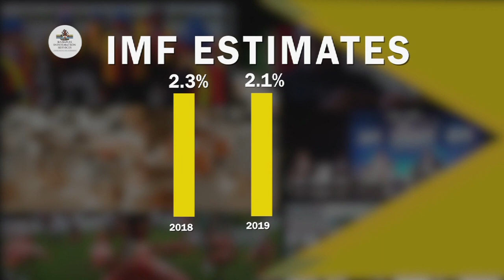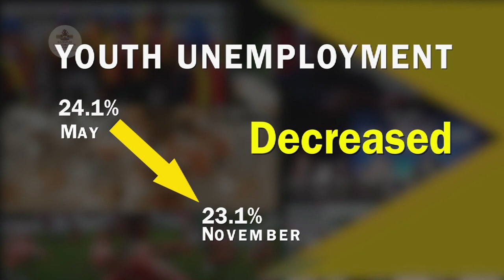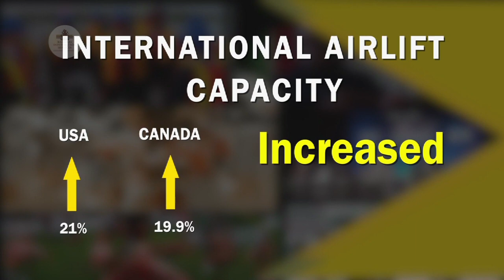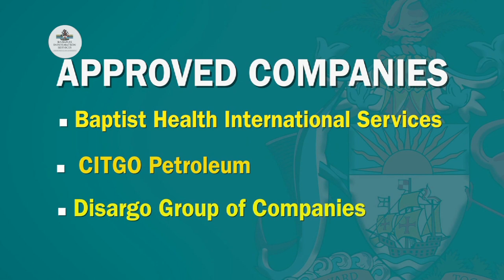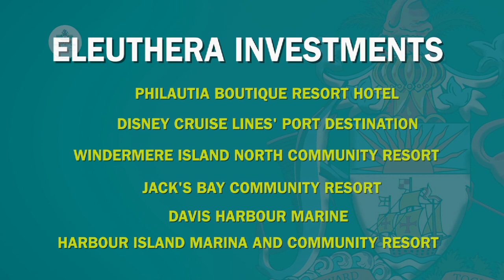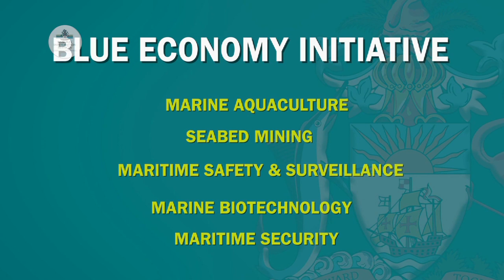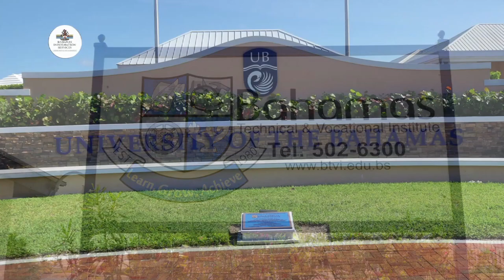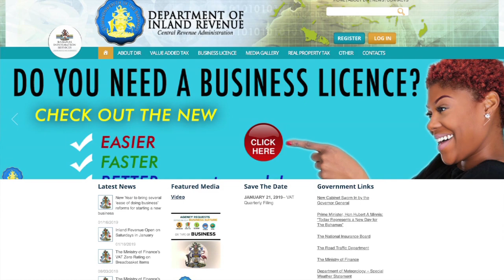2019 National Address by Dr. The Most Hon. Hubert A. Minnis - January 28, 2019